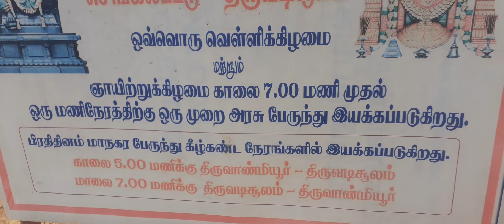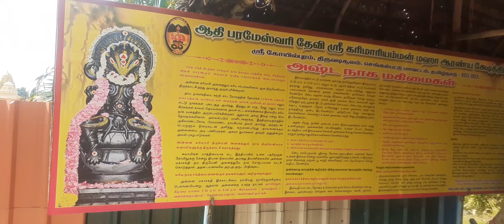Thiruvadisulam temple திருவடிசூலம் Part 1.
@OrangeCandy திருவடிசூலம் செங்கல்பட்டு அருகில்